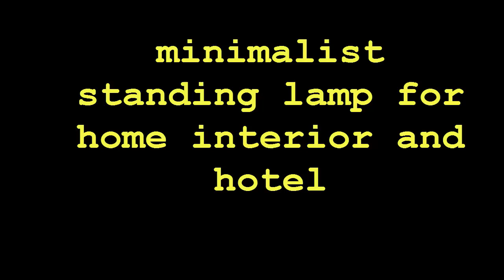Inexpensive standing lamps for minimalist house, Restaurant and Hotel Part 1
look outs of many models of rattan, water hyacinth and nother natural product for minimalist home design look